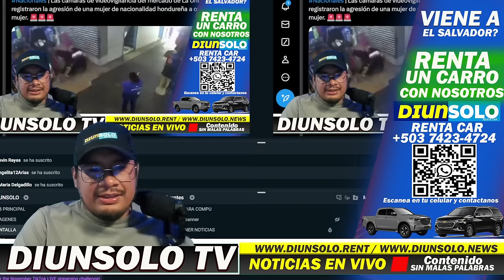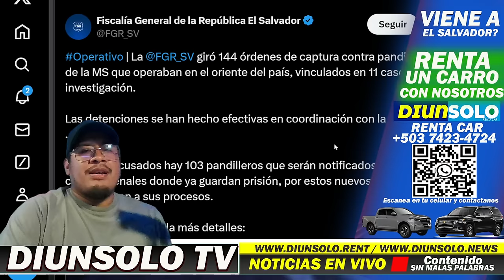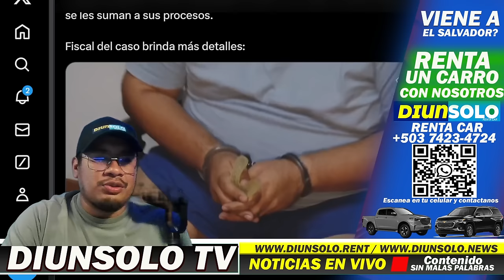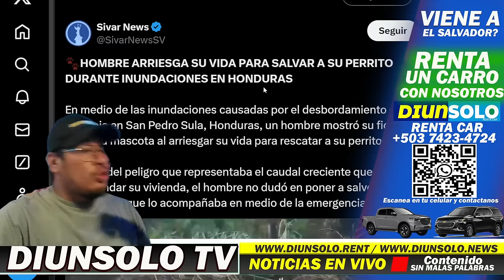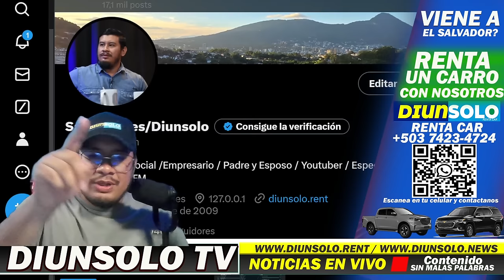SE AGARRARON A TROMPONES ... QUEDARON GRABADAS ... CAPTURAN 103